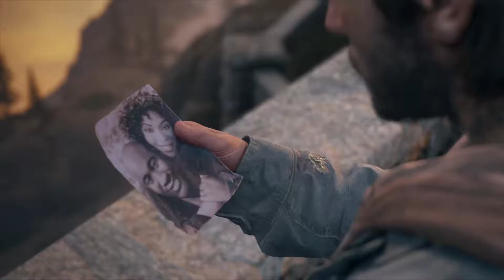Day Gone Walkthrough Gameplay Part 49 - Weed Island (PC)